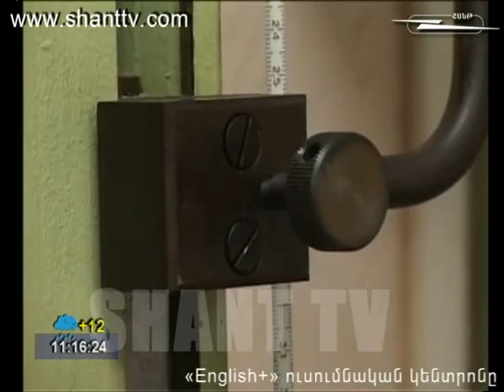Aravot@ shantum 19.04.2013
Shant TV broadcasts morning at Shant, a news and entertaining, emotional and scentific program and interviews online.
On Shant TV Official website you can also watch Aravot@ Shantum